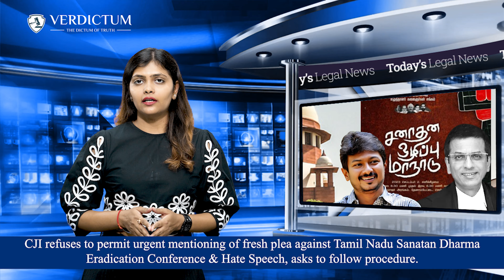Sanatan Dharma Hate Speech| Nuh Violenece| Zee-Sony merger & more: Today’s Legal News: 15/09/23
CJI refuses to permit urgent mentioning of fresh plea against Tamil Nadu Sanatan Dharma Eradication Conference & Hate Speech, asks to follow procedure.

Supreme Court defers Manish Sisodia’s bail plea to October 4.

Congress MLA moves High Court for constitution of SIT to investigate Nuh Violence, finds out he is also accused in the case.

UP Bar Council, protesting against Hapur Lathi Charge calls off strike after talks with Chief Secretary.

Axis Finance challenges NCLT order allowing Zee - Sony Merger.

Follow Verdictum for the latest legal updates and comprehensive coverage of Supreme Court Judgments, without any registration or subscription.